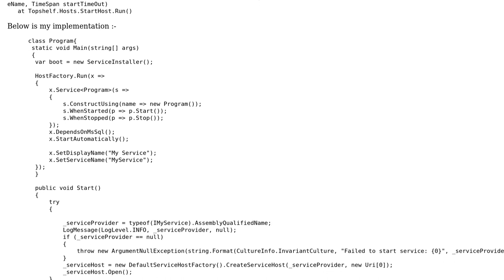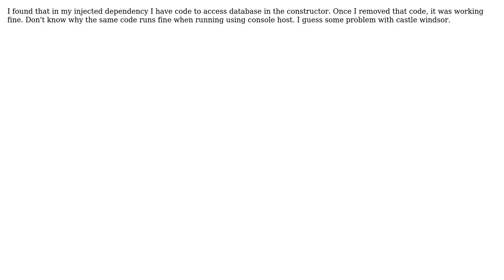Host WCF service using top shelf and windsor castle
With thanks & praise to God, and with thanks to the many people who have made this project possible! You are responsible for your own actions.